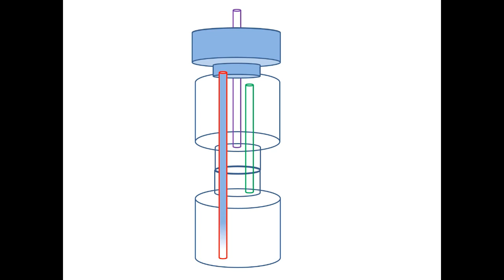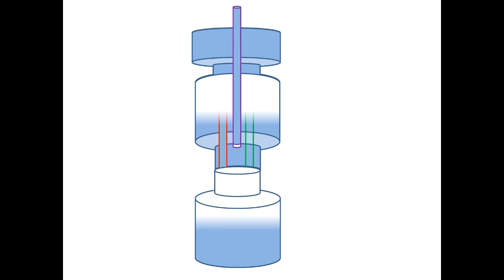स्वचालित फव्वारा Automatic fountain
We know water flow downward always due to gravity. But using this gravitation force and pressure we can make the water to rise against the gravity.